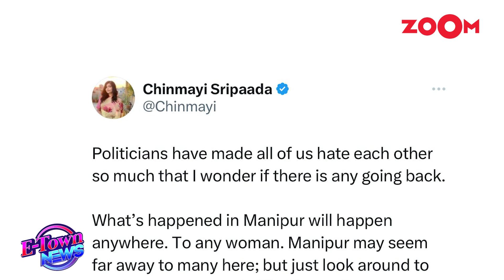Akshay Kumar, Vivek Agnihotri & Urfi Javed's STRONG reaction on Manipur violence against women video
Bollywood news: Several Bollywood celebrities, including Akshay Kumar, Vivek Agnihotri, Urfi Javed, and others, have condemned a horrific incident in Manipur where two women, one in her 20s and the other in her 40s, were paraded naked